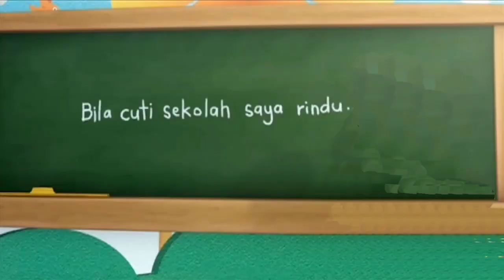BILAH CUTI SEKOLAH FIZI TAK RINDUKAN APA-APA || TIRU AKSI UPIN IPIN TERBARU